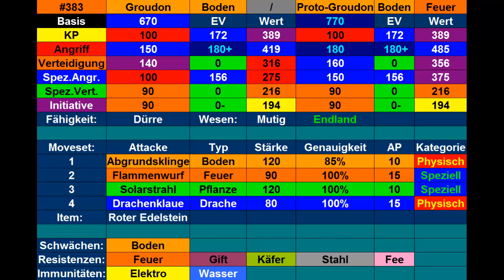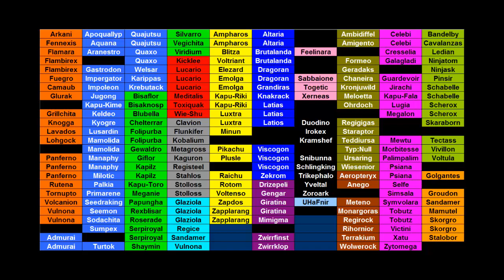Kilians Pokémon Lexikon #78 Groudon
Heute stelle ich euch mein Groudon vor.
Outro: Route 23 theme (Einall)